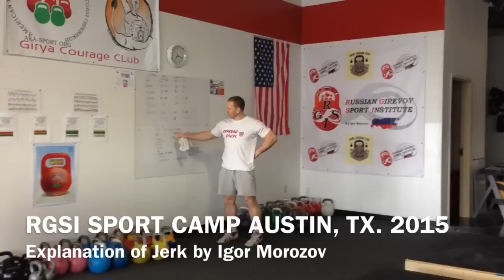RGSI Sport Camp 2015: Explanation of Jerk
Coach Igor Morozov, 12x World Champion and member of the elite “150” club consisting of the best GS athletes in the world who have jerked 2x32kg Russian kettlebells more than 150 reps in 10 minutes (PR 159), teaches the jerk exercise at the 2015 Austin class.